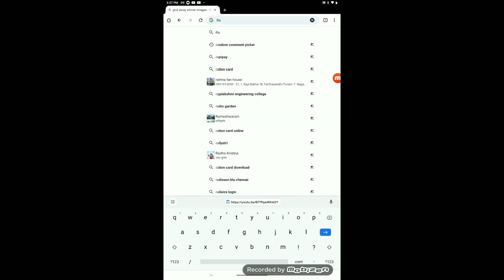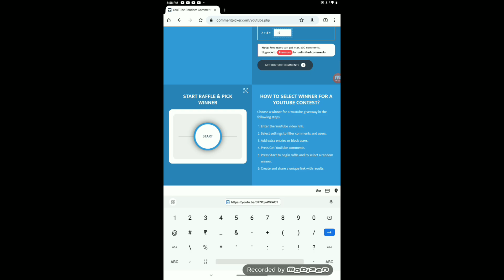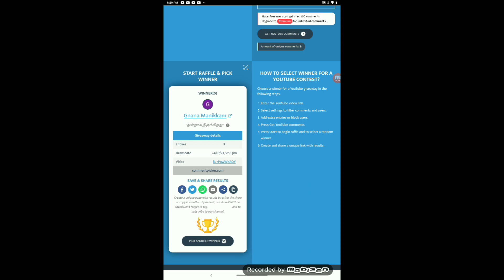Give away winner 🏆|4 th week Lucky winner Gnana Manikam|Vazthukal Gnana Manikam|RENNY COLLECTION